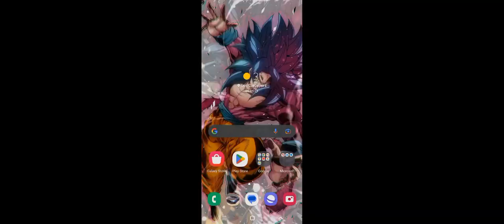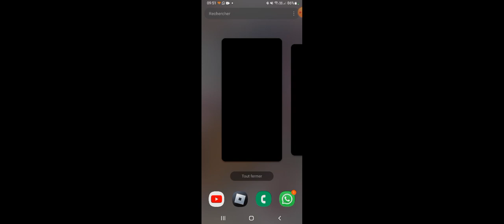27 décembre 2022